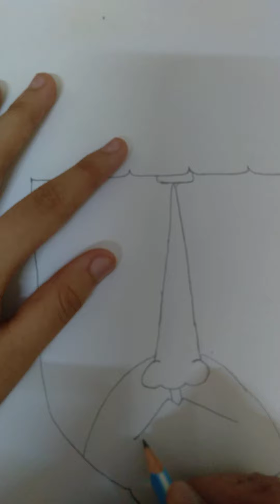Tribute Face Mask . Easy To Make .